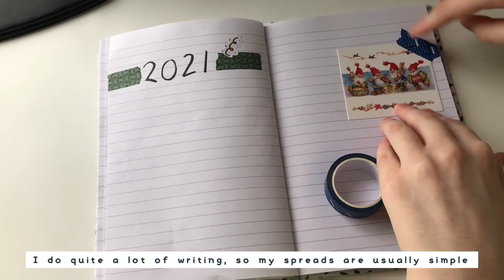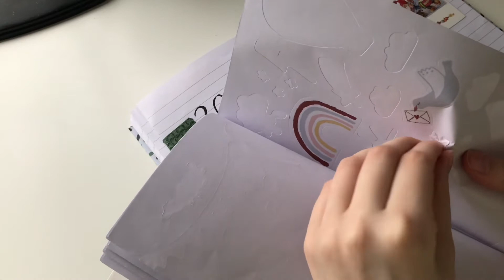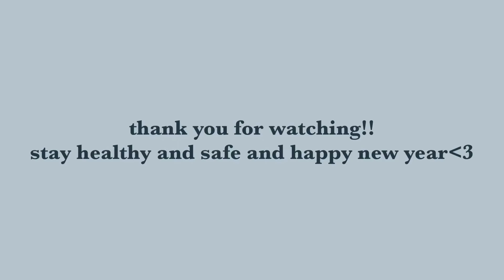journal with me: end of the year 🌟+ а look-through my journal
happyyyy new year 💘💘